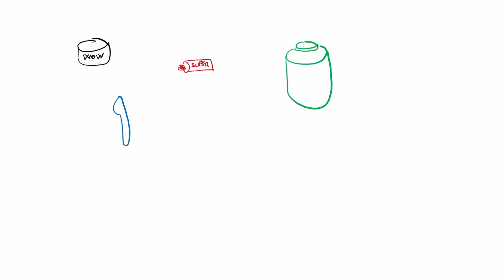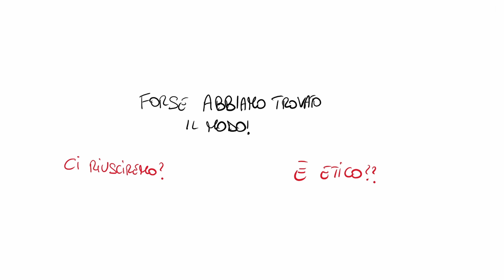BLOCCARE L'INVECCHIAMENTO SECONDO LA SCIENZA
È possibile bloccare l'invecchiamento? Secondo la scienza, potrebbe essere possibile. Ma prima, cerchiamo di capire cosa ci fa invecchiare.

Se avete dubbi o curiosità non esitate a scrivermeli nei commenti!
Ci rivediamo nel prossimo video.